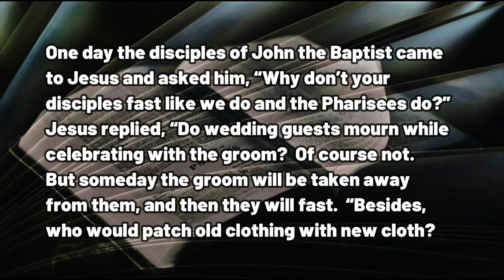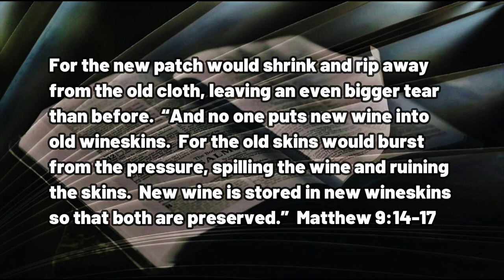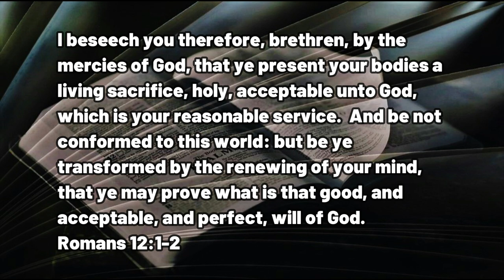011823 Old Minds & New Wine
A DAILY DEVOTIONAL - exactly four minutes & fifty-nine seconds of help for today's journey.